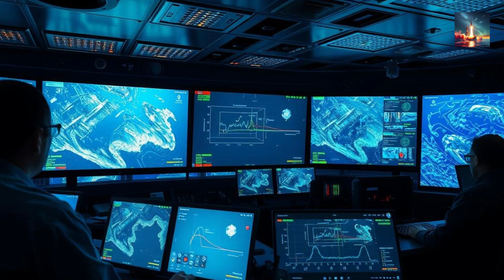China’s New Deepwater SPACE STATION Changes Naval Rules of Engagement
China is taking a major leap in naval warfare with its new deepwater space station, revolutionizing the way naval battles are fought. This futuristic underwater facility is capable of detecting and tracking enemy submarines, surface ships, and even aircraft, giving the Chinese navy an unparalleled advantage in the seas. But what makes this deepwater space station so advanced, and how will it change the dynamics of naval warfare? In this video, we explore the capabilities and implications of China's new deepwater space station, and what it means for the future of naval warfare. From its advanced sensors and stealth technology to its potential to disrupt global naval balances, we dive into the details of this game-changing facility. So, is China's new deepwater space station the future of naval warfare? Let's find out.